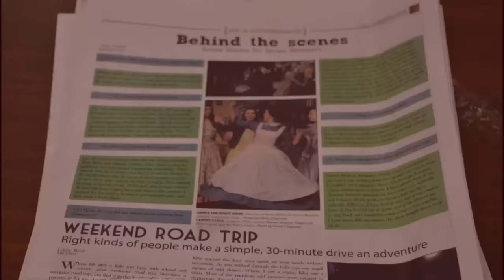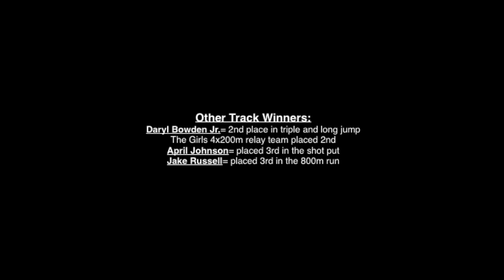Junior Sets State Record in Track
Over the weekend, Lauryn Hall became the 7A 60m State Champion. Here is her response to her victory. Congratulations and go Senators!